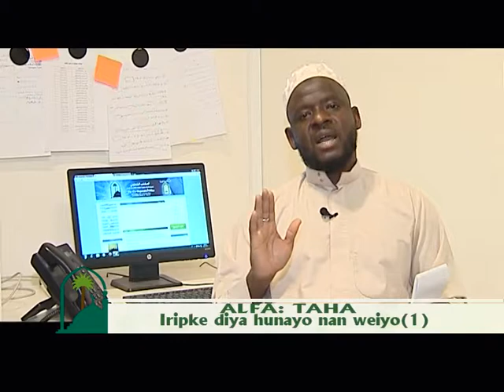Iripke diya hunayo nan weiyo1 تعامله مع أزواجه